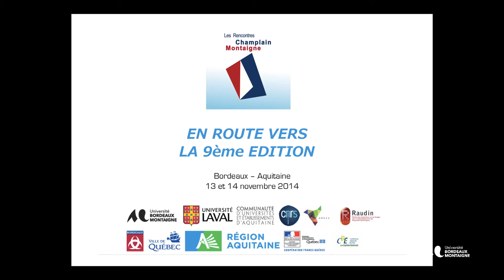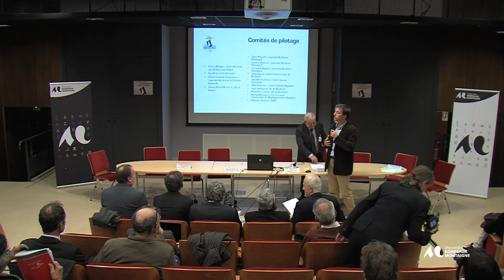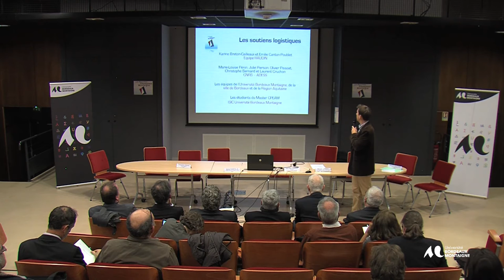Rencontres Champlain-Montaigne 2014 : en route vers la 9ème édition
Les Rencontres Champlain-Montaigne sont co-organisées, dans le cadre du jumelage Bordeaux-Québec et de la coopération entre les régions Aquitaine et de la Capitale Nationale, par l’Université Bordeaux Montaigne, l’Université Laval, la Ville de Bordeaux, la Ville de Québec, le Conseil régional d’Aquitaine et la Conférence régionale des élus de la Capitale-Nationale.
La 8ème édition aura pour thème : “Enseignement, culture, citoyenneté : défis et enjeux sociétaux des cultures numériques“. À l’heure où les cultures numériques participent à la production exponentielle de données, où les structures organisationnelles conventionnelles voient leurs schèmes de production évoluer, ces Rencontres Champlain-Montaigne aborderont sous différents aspects ces dynamiques de co-construction de territoires dans leurs dimensions organisationnelles, économiques, sociétales et imaginaires. Nous interrogerons au cours de ces journées la définition même de « cultures numériques » pour en comprendre, au-delà d’un messianisme technologique, les véritables enjeux sur les pratiques et les organisations dans différents domaines de la production des biens et des services.